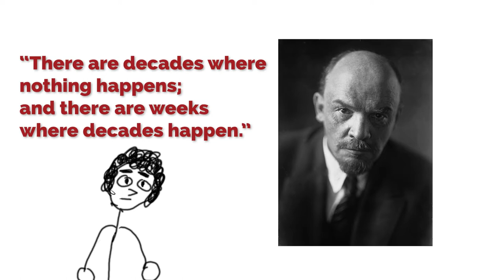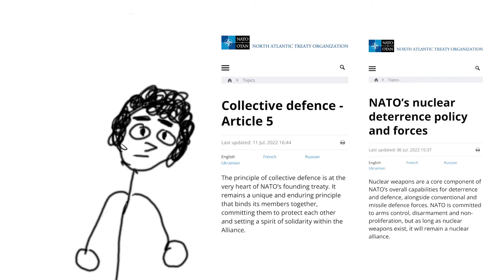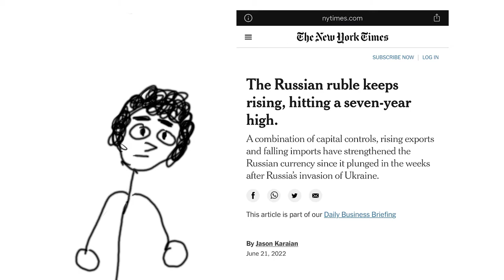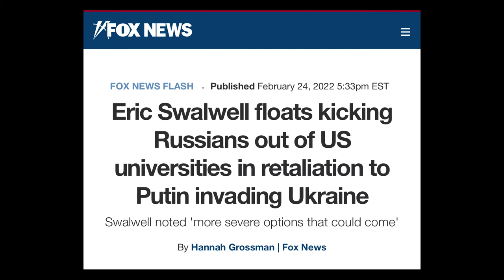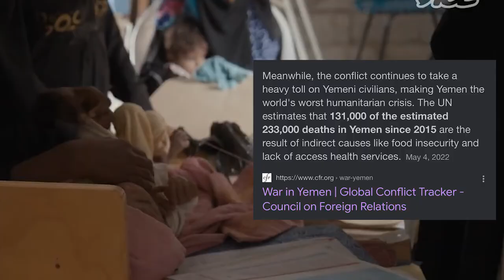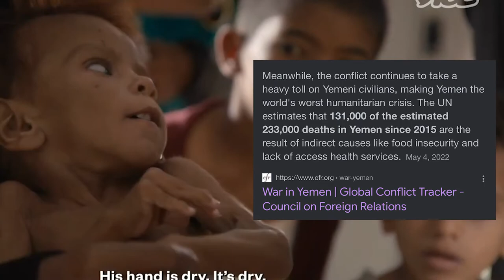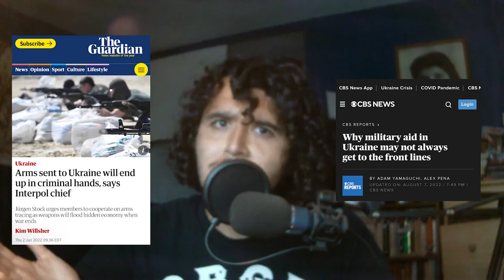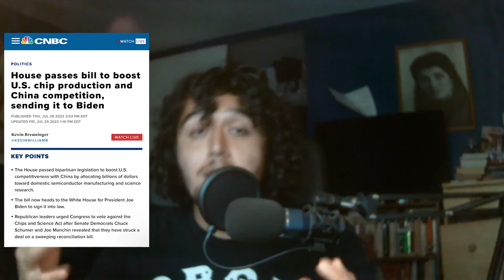Cold War II SUCKS. We Need to AVOID WWIII.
Peace, love and understanding.